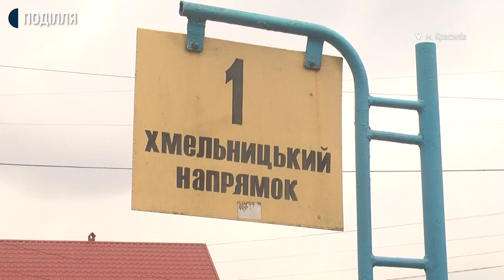Як у Красилівській тер громаді дотримуються нових карантинних обмежень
Без громадського транспорту та фітнес-залів. Відсьогодні в Красилівській територіальній громаді діють нові карантинні обмеження. Про це Суспільному розповіла міська голова Красилова Ніла Островська. За її словами, обмеження стосуються підприємців, транспорту та освіти. Запровадити нові карантині обмеження на Хмельниччині рекомендувала обласна комісія з техногенно-екологічної безпеки та надзвичайних ситуацій.